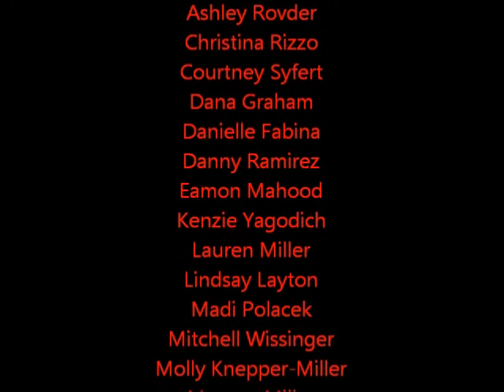2 8 13